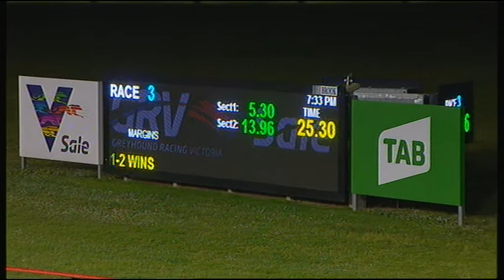SLE FRI 18 SEP 20 R3